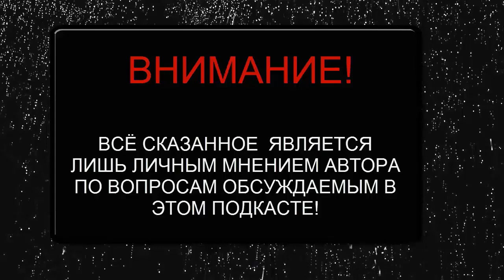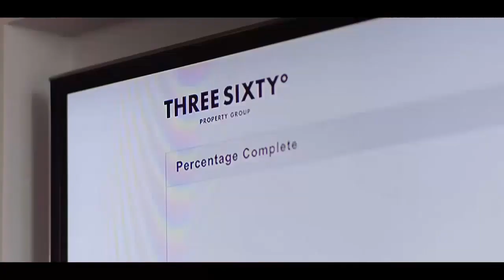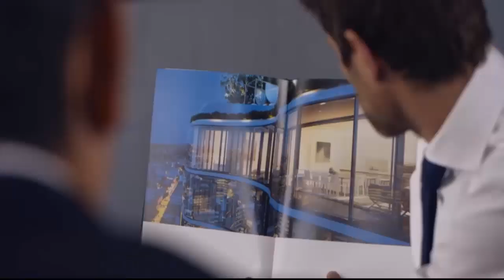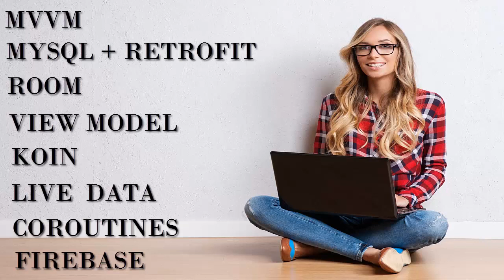Что должен знать android разработчик Что должен знать андроид разработчик Что нужно знать для разраб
Если Вы думаете что должен знать android разработчик - посмотрите это видео. Если Вы ищите информацию о том,, что должен знать андроид разработчик - это видео Вам поможет. Очень многие люди ищут информацию, что нужно знать для разработки приложений android но не многие находят достоверную информацию. Но если Вы здесь, то я подскажу Вам android программирование тренды 2020 что учить. Если Вы думаете как стать android разработчиком - посмотрите это видео.  Посмотрите это видео и Вы узнаете что нужно знать разработчику мобильных приложений. Если Вас интересует как начать разрабатывать под Android  - посмотрите это видео